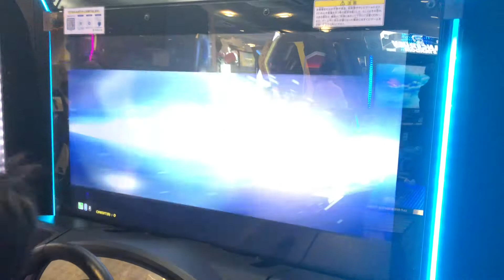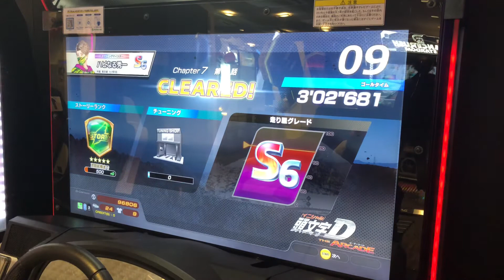【頭文字DAC】【ストーリー】 頭文字D 頭文字DAC セガ町田 2021/12/04